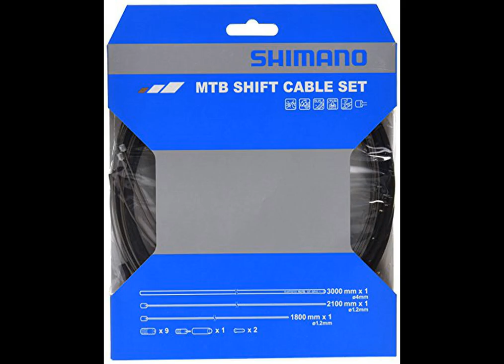Best Best Bike Cables | Cycling Product Review (Product Review)